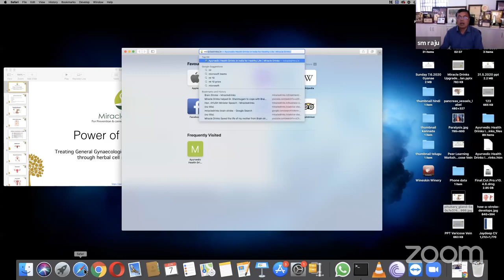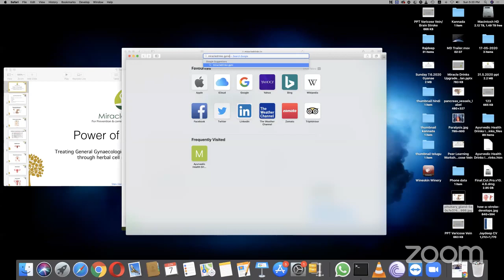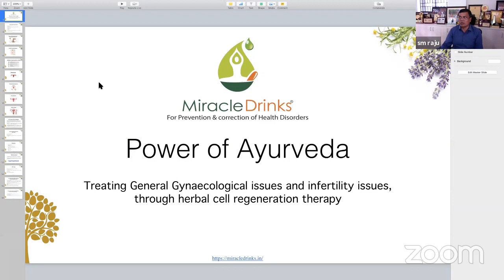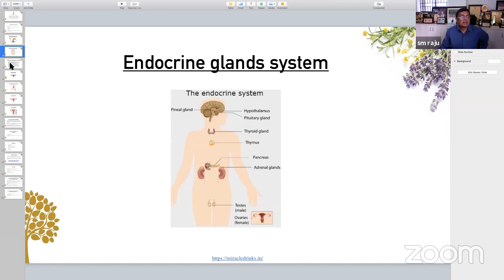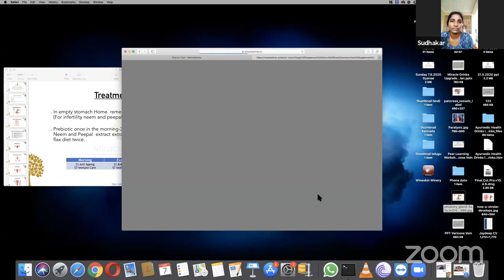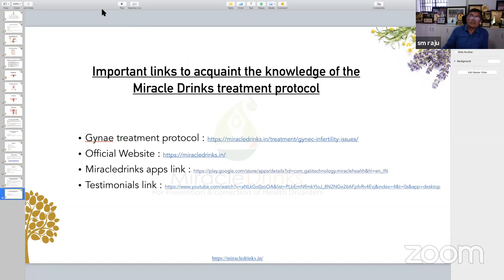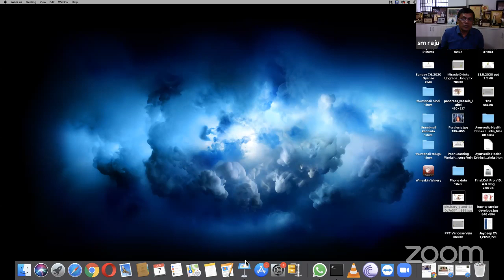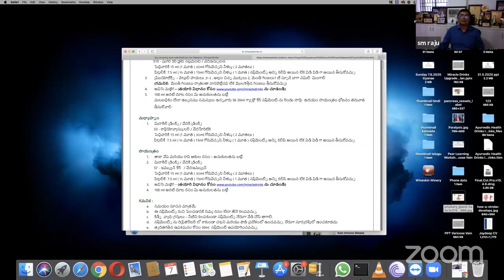Workshop on Gyanae issue in Telugu by SM Raju IAS Miracledrinks Inventor (Telugu)